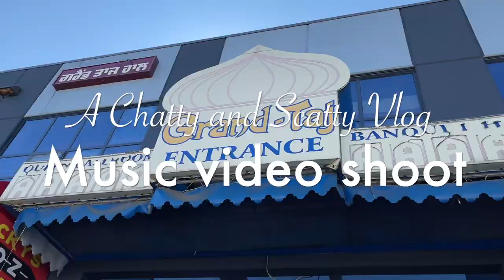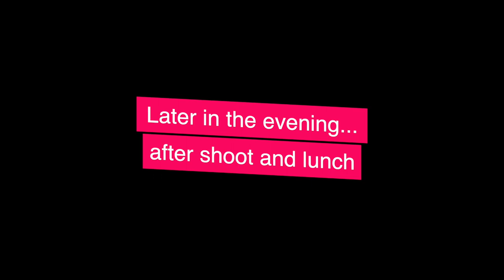Surprised to see how they shoot Punjabi music videos in Canada